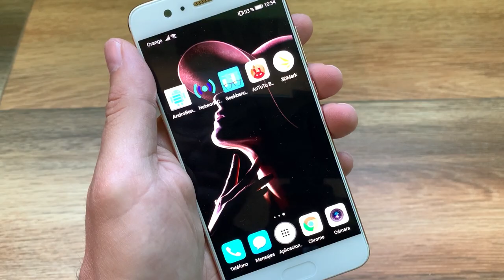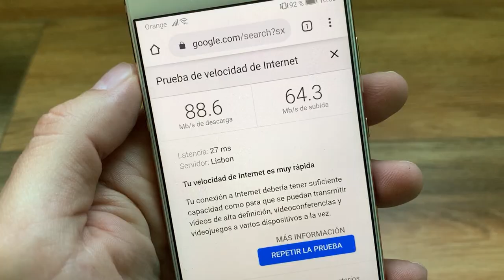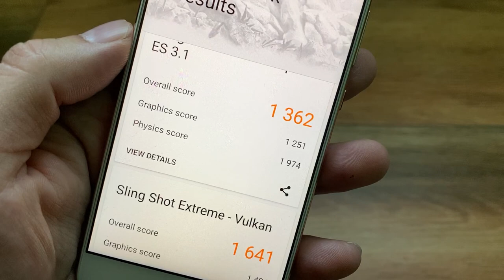HUAWEI P10 2021: Review e Impresiones Finales ¿VALDRÁ LA PENA?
☑️Comprar Huawei P10

Mastodon: @geekstelevision
Taringa: geekstv